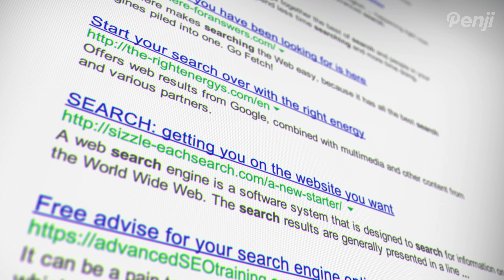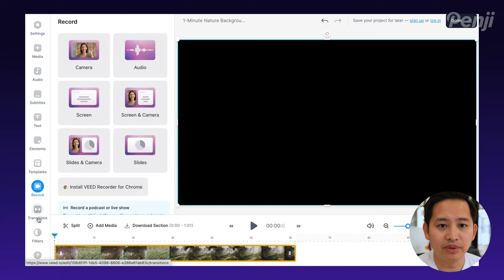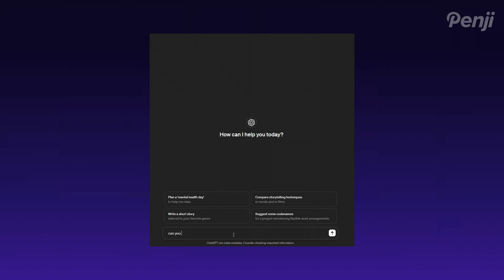Save Time, Boost Google SEO: Best AI Tools for Businesses in 2024 | Penji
In 2024, AI is revolutionizing how businesses operate. This video dives into how you can leverage AI tools to optimize your workflow, boost SEO, and save precious time for what truly matters.

AI Tools:
Veed.io
Semrush.com
Ahrefs.com
Wordtracker.com
Grammarly.com
Marketmuse.com

Penji is an effective on-demand design service that provides unlimited selections of custom designs at a flat monthly cost. Clients are given unlimited design hours and revisions that undergo each project. With dedication to client interaction, Penji is dependable and responsive to all forms of work. Once a project is submitted, Penji is quick to deliver the design in 24-48 hours. Penji is uniquely rewarded for their social impact, in providing internships and opportunities to low income areas. Penji leverages on talent by collaborating with experts in Camden.